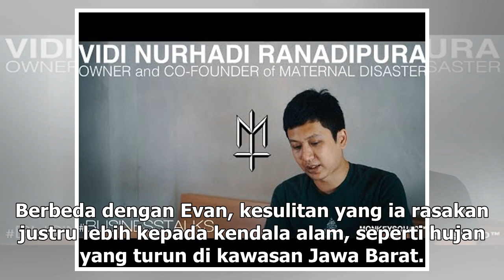Manis Studio | Cerita Pemain Film Roh Fasik Syuting di Kawasan Gunung Papandayan - VIVA